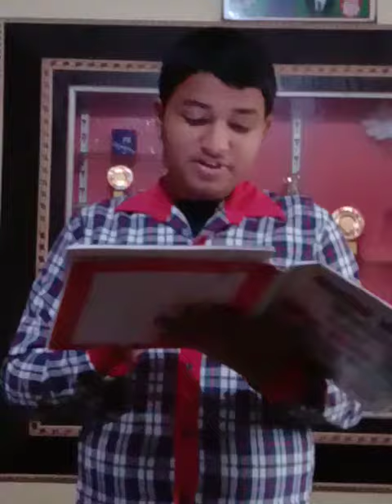Talking hour on Karnataka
Video from Alka Tariyal